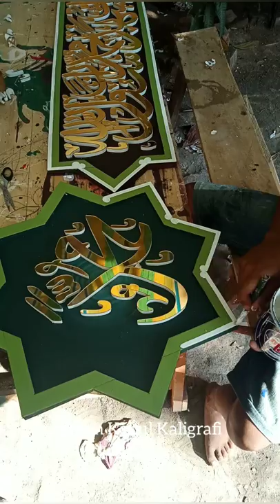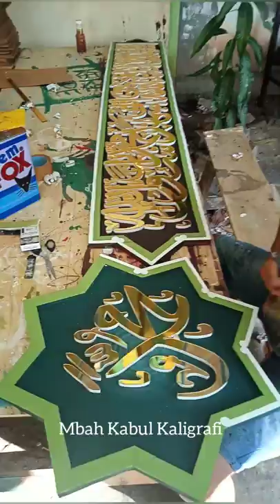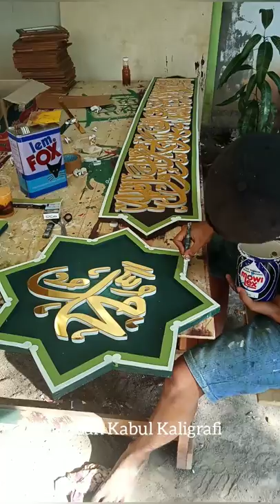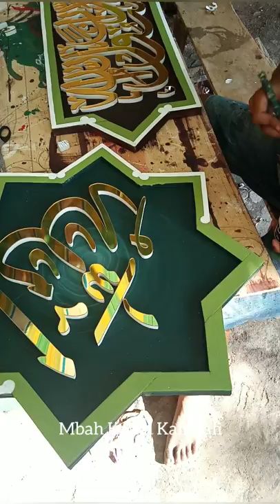TIDAK SEMUA ORANG BISA.!!! dengan JURUS ANDALAN, tonton sampai habis, arabic calligraphy design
Demonstrasi CARA MENULIS KALIGRAFI indah, silahkan MENCOBA part2, Semoga bermanfaat
"Belajar kligrafi" "Tutorial kaligrafi pemula" "kaligrafi arab" "Seni kaligrafi kontemporer" "Seni kaligrafi" "Seni kaligrafi Islam yang indah"